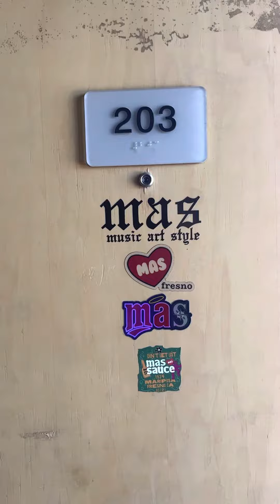Mas Airbnb in Fresno California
Mas Airbnb in Fresno California, my husband and I decided to have as spontaneous Cali trip and did a huge loop of fun exciting adventures￼. We really enjoyed our stay in this Airbnb.￼